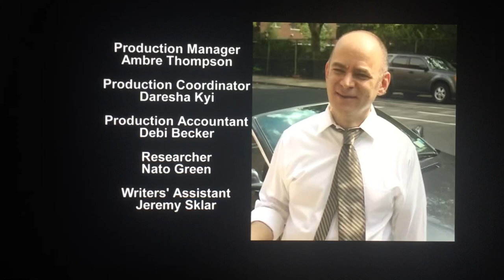CR Enterprises/FX Productions/FX (2012)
Taken from “Totally Biased with W. Kamau Bell” which on FX (2012)